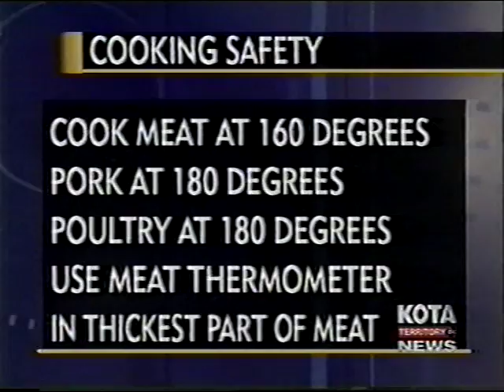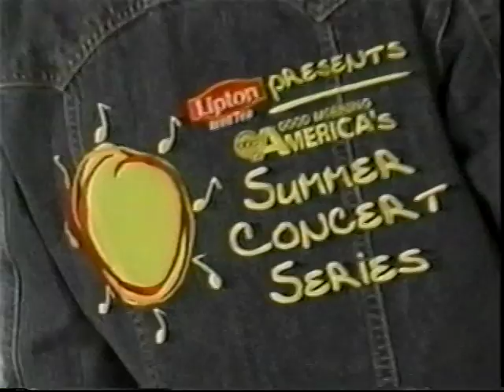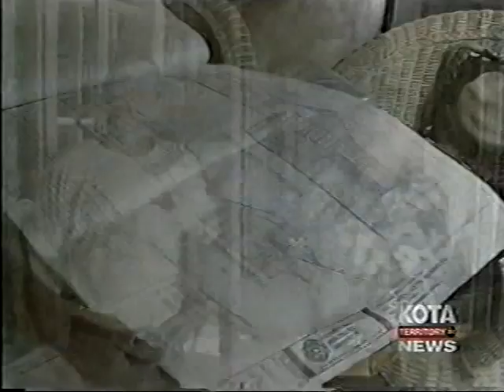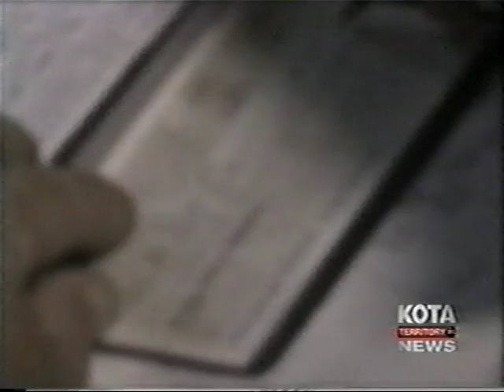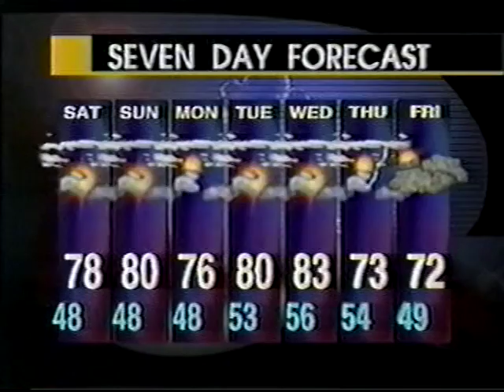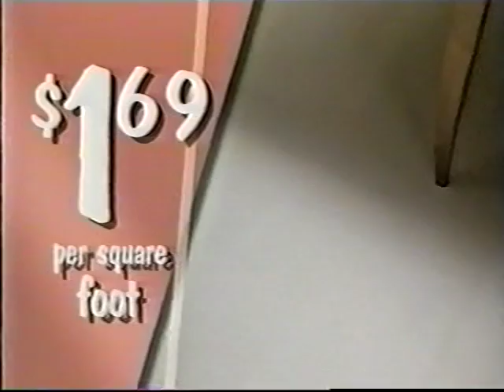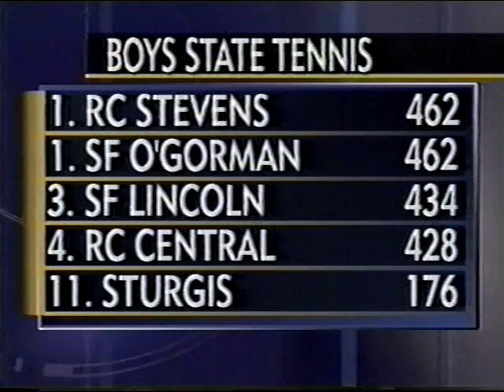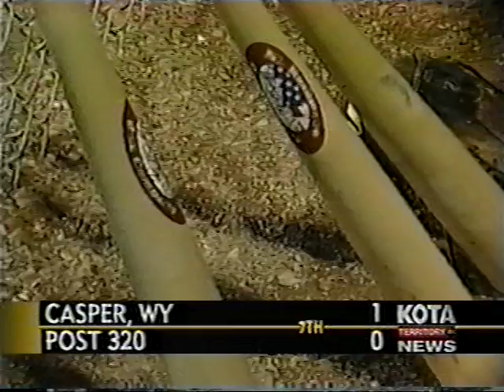KOTA 10pm News, May 23, 2003